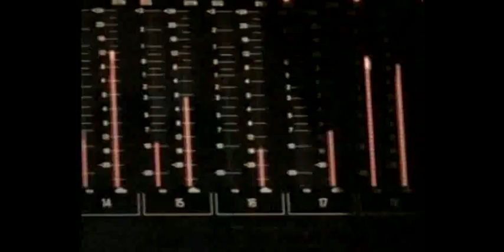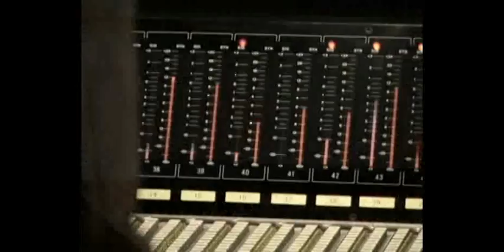Sly & Robbie Interview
An informative and wide ranging interview from the drum and bass duo most fundamental to the development of Jamaican music. They recall the impact of Cuban music on their music, and list some of the many international recording stars they have played with over the years.

Created by Island Records founder Chris Blackwell (Bob Marley, U2, Grace Jones etc.)
Palm Pictures has always pushed musical boundaries and encouraged unlikely collaborations. Since the late 90's it has been a leader in the convergence of music and film, producing and distributing music documentaries, arthouse & foreign cinema, and music videos.